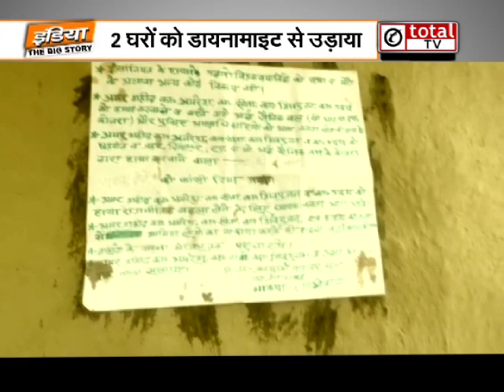बिहार के गया में बड़ी नक्सली वारदात, एक ही परिवार के चार लोगों की निर्मम हत्या